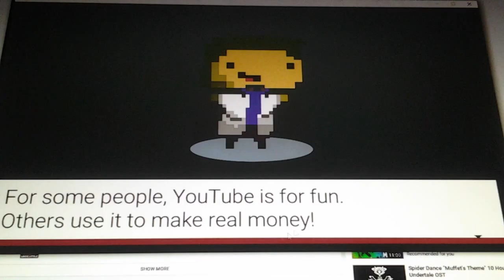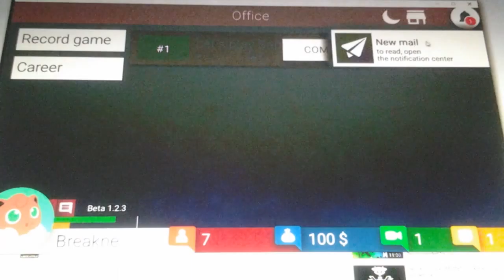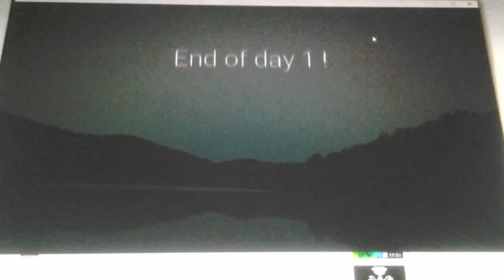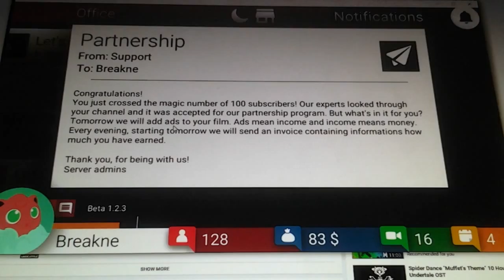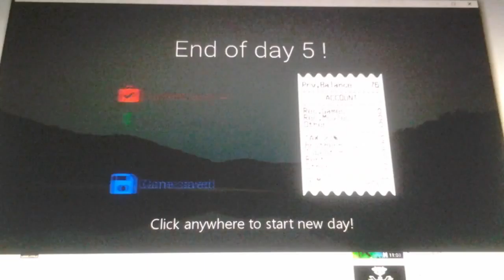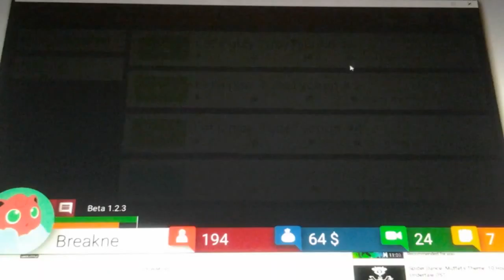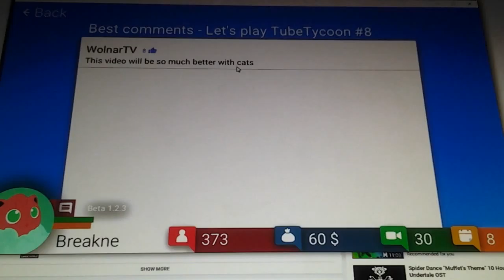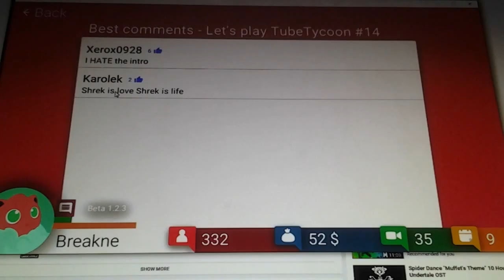Tube Tycoon #1 - HOW TO YOUTUBE!!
WANT TO KNOW HOW TO YOUTUBE!! THATS HOW!!